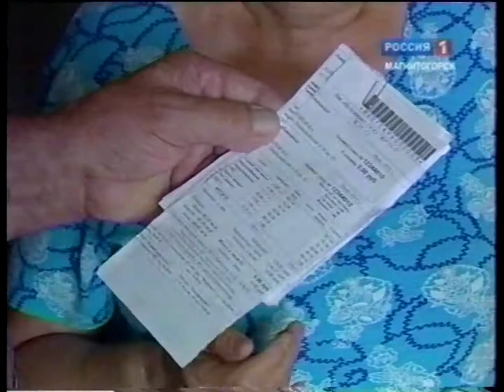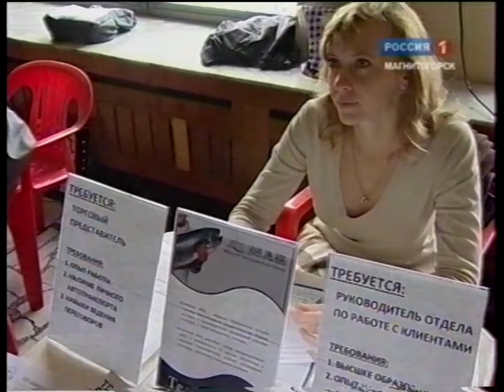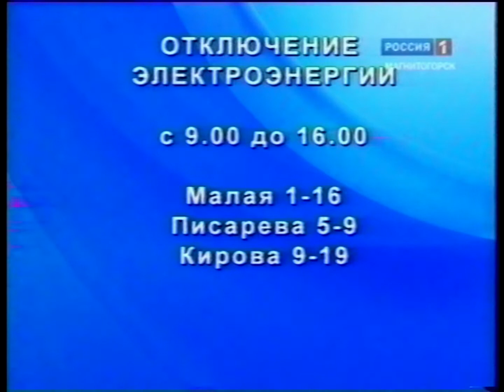"Вести Магнитогорск"_ Г.Кочерова (утро) 25.1.2011г